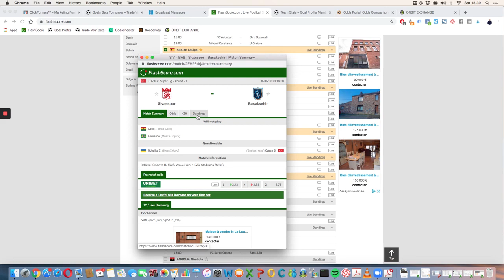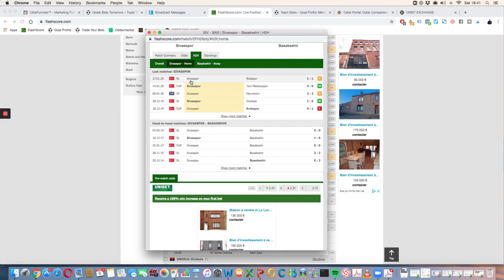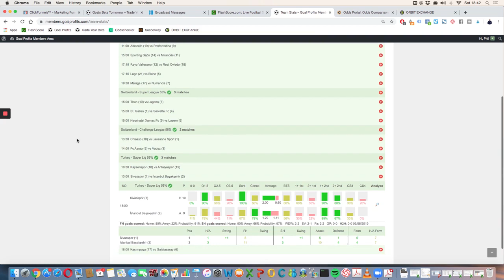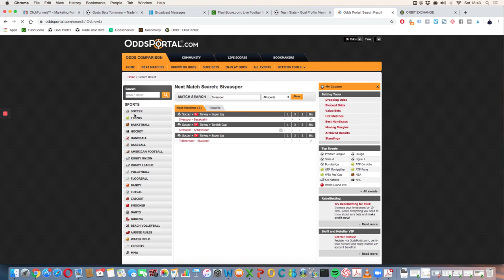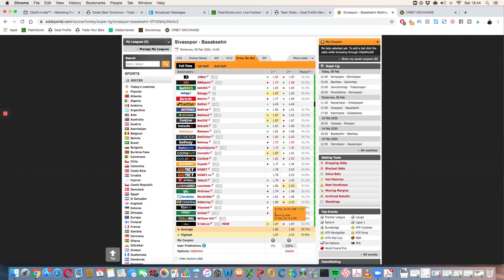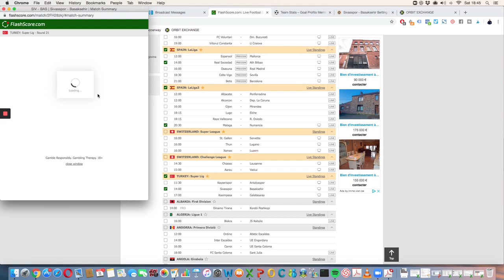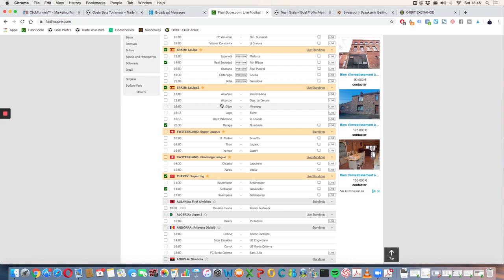Mon Pronostic en TURQUIE - Sivasspor v Basaksehir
Dans cette vidéo, je vous dévoile le pari que je vais placer ce dimanche en Turquie dans le match Sivasspor v Basaksehir.

BONUS

8 SEMAINES de coaching privé pour passer d'Amateur à Pro. Apprends à Gagner du CASH avec tes Propres Paris.

QUI SUIS-JE ?

ME CONTACTER